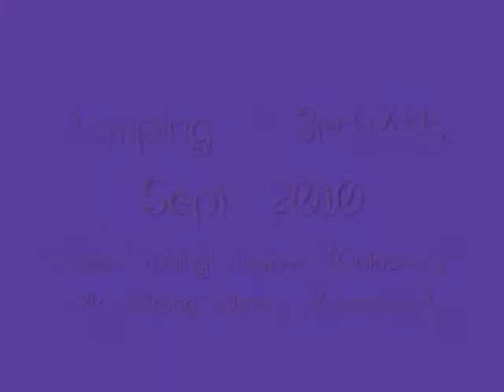Darcy and Jasper Jumping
A fun couple of days  xD